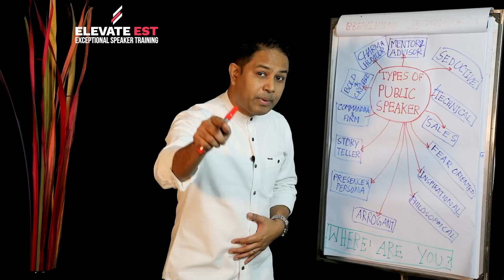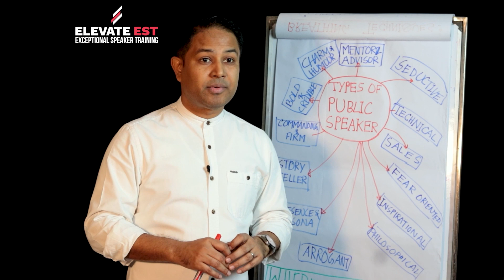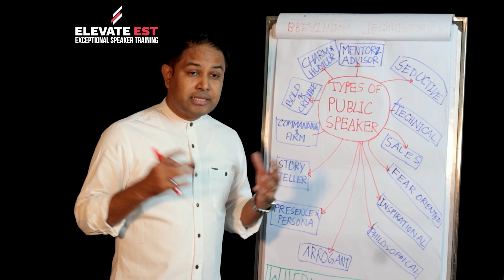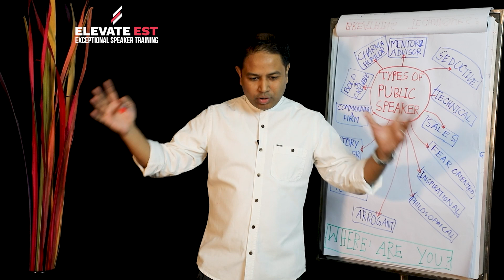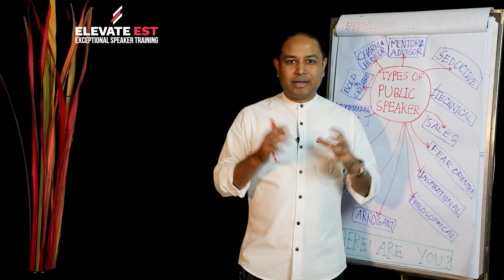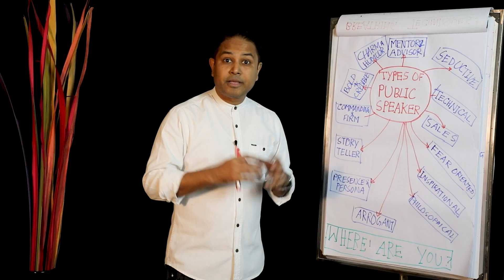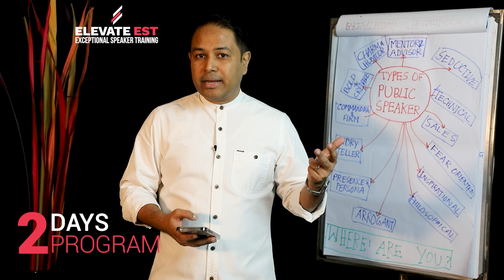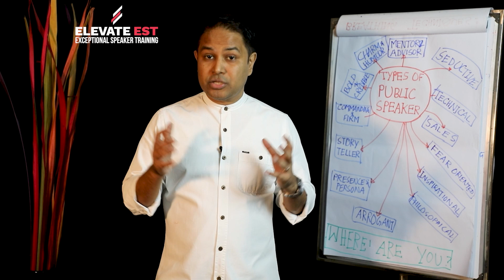Types Of Speaker || Public Speaking || Coach Kamrul Hasan || CKH Network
►Music Info: Title here by channel name
►Music Link: youtube/music link

✅Clips used from:
►Video Title: Title here by channel name
►Video Link: youtube/music link
►Video Time: 0.05